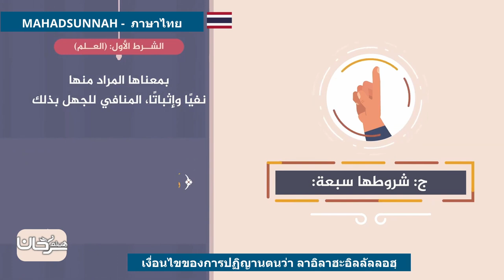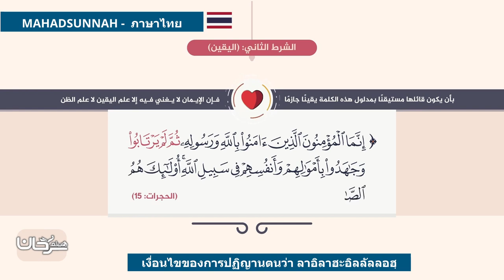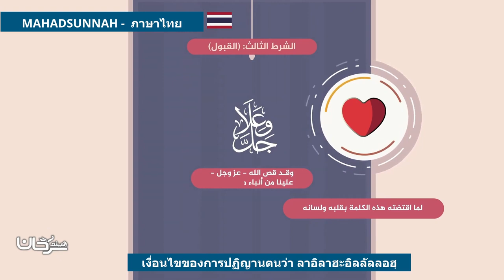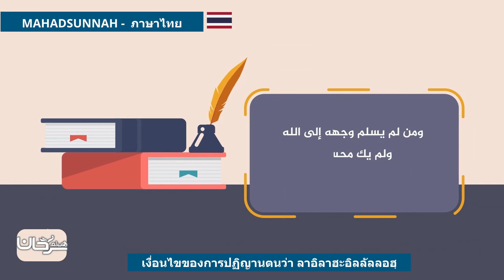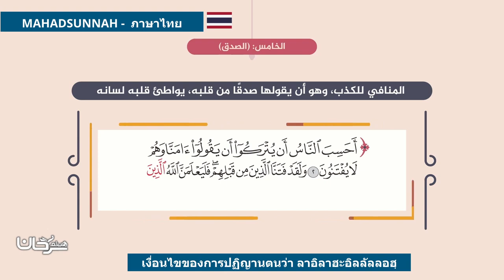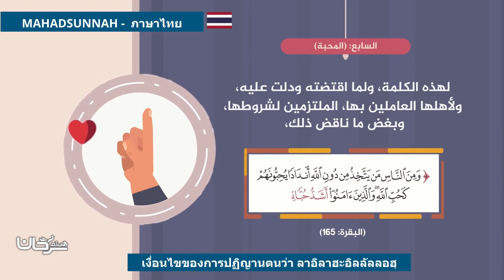เงื่อนไขของการปฏิญานตนว่า ลาอิลาฮะอิลลัลลอฮฺ شروط لا إله إلا الله